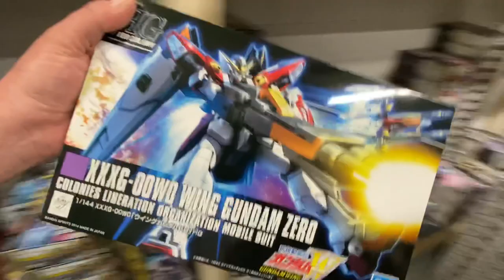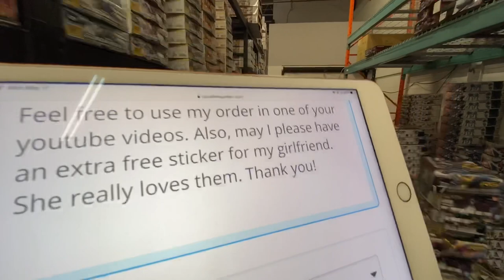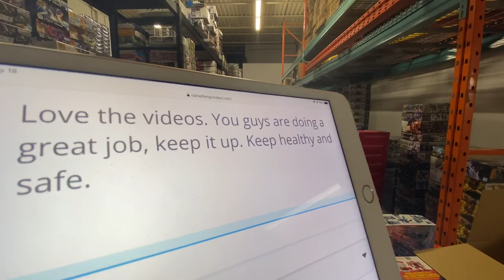I got trapped in a Gundam Warehouse...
We take you behind the scenes here at Canadian Gundam where are you see us pick orders get them shipped out, unpack Skids and discover damage!

BEST GUNPLA FACEBOOK GROUP!